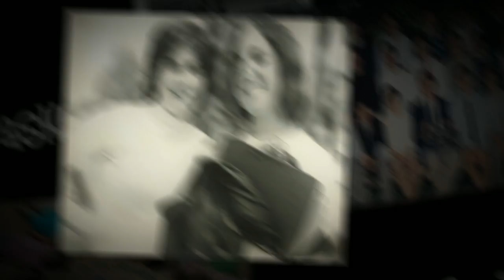Celebrate our Festival @ 50!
On June 9th, we will be celebrating 50 summers of Camp Ramah in the Berkshires. Join us!